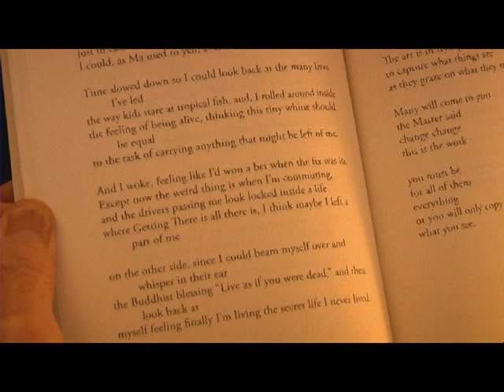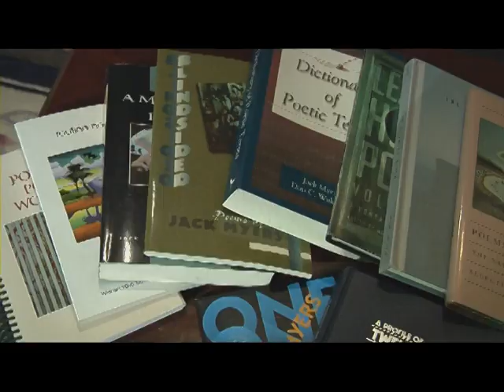Jack Myers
Interview.